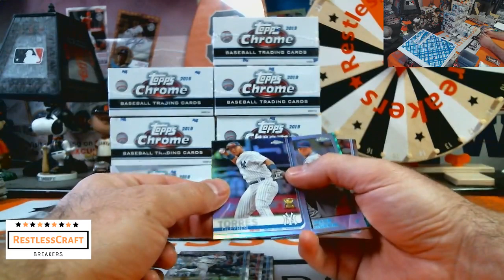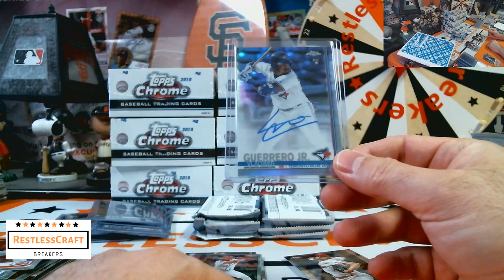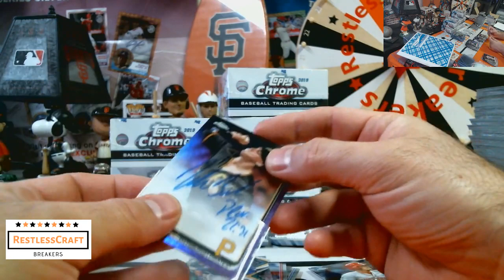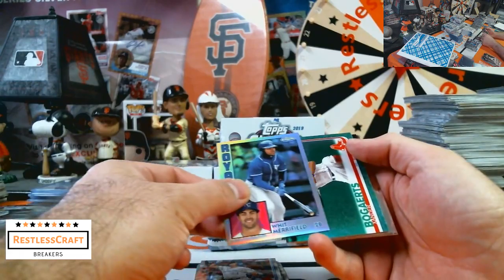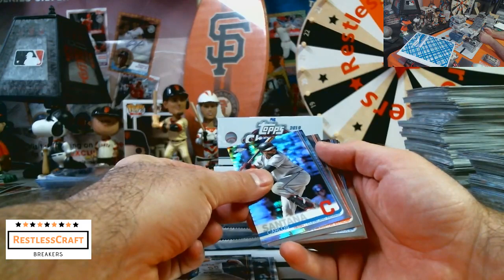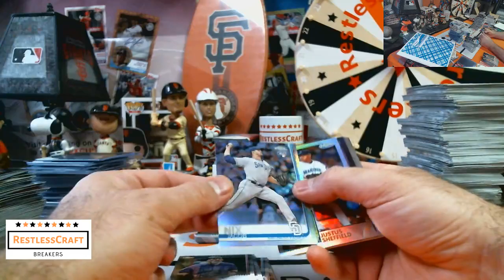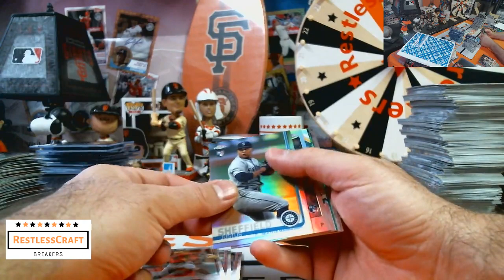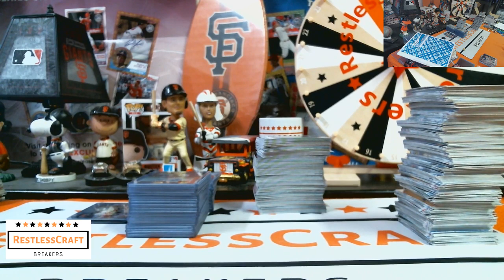2019 Topps Chrome Jumbo Facebook Full Case Break #3